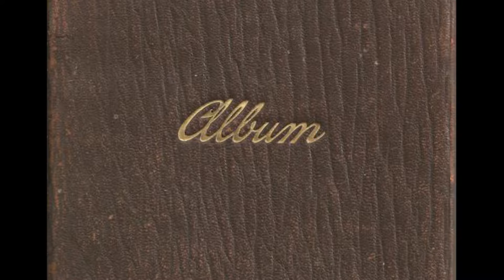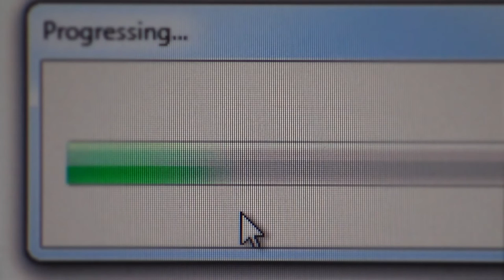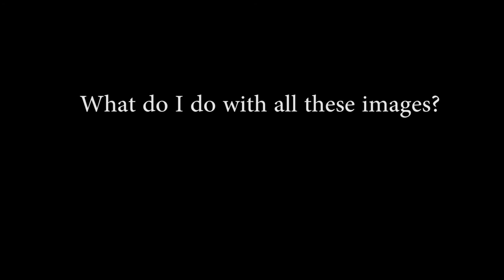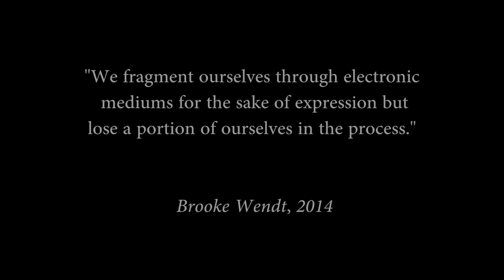digital distraction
Quote:
Wendt, B. (2014). The Allure of the Selfie: Instagram and the New Self Portrait. the-new-self-portrait-brooke-wendt/

Sources of Re-usable Media

• “As I Watch the Night” by DJ Smilez.

• “Ink Flow 03 - Part 1” by Videvo
• “Circuit Board” by Beachfront
• “Address Stock Video in HD” & “HD Typing Stock Video Two”   by Shawn
• “Using a Smartphone” by Videvo
• “Using Smartphone Whilst Reading Paper” by Videvo
• “Free Ethernet Stock Video in HD” by Beachfront
• “Screen Stock Video High Definition” by JayMiller
• “Brown Human Eye Blinking” by skymountain
• “Sky Lanterns” by Borgendorf
• “Sky and Clouds” by BeachFront
• “Mouse Clicking” by MattiaMc
• “Computer Software Progressing” by Skymountain
• “Computer Hard Drive” by Beachfront
• “Rotating Camera Lens 1” by Videvo
• “Yellow Flowers and Blue Sky” by june2015

• “8 mm Vintage Look” by agust1na.
• “Old Film Look With Border - HD Overlay” by cutestockfootage
• “Flying Film” by Sheila Rosamond
• “An Old Faithful Sepia” by ilker
• “Vintage Photo Camera” by Anna Maria Lopez Lopez
• “d-6 Shur Shot” by Sheila Rosamond
• “Argus Argoflex” by Sheila Rosamond
• “Cycle Poco” by Sheila Rosamond
• “Old Russian SLR Camera” by Piotr Lewandowski
• “Zenith SLR Reflex Camera” by Carlos Koblischek
• “Old SLR” by ilker.
• “Faces 4” by Alvaro Leon.
• “Face” by Marcia Rodrigues
• “Black and White Trapoline” by Samuel Mcghee
• “Black and White Movie” by Francesco Maglione
• “Skyscraper in Puddle” by Tim Schnurpfeil
• “Camera Digital” by Marcos Santos
• “Inside Digital Camera” by John De Boer
• “Digital Camera” by Romel Gamboa Sanchez
• “SD Card” by redster
• “SD or SDHC Memory Cards” by Matt Palmer
• “Concert Crowd” by Burke111
• “Beach Children” by Rajendra Singh
• “Mexican Girls with Candy Apples” by Sarah Klockars-Clauser
• “The 70’s” by Karem Yucel
• “Camera” by Karem Yucel
• “Compact Camera” by Adriaan de Man
• “Kodak Film 1” by Danilevici Filip-E
• “Kodak Negative” by Brian C
• “35mm Film 1” by Paul Preacher
• “Photos” by Ana Labate
• “Family” by Sarah Encabo
• “Old Family Photo” by Sue Pizarro
• “Memories” by Ralu Home
• “Family” by Chris Eyles
• “Taking Pictures” by Joanna Nurmis

•  “Family Super Memories” by David Rush
• “Wall Home Movies” by Christopher M Wall

• “Kodak Instamatic Commercial”
• “That Junior Miss Spirit (Part I)”